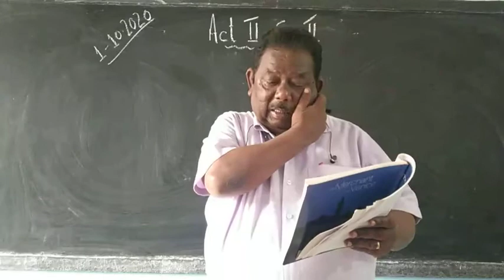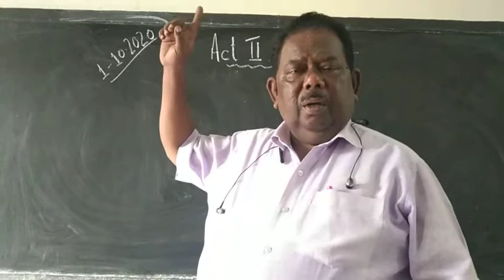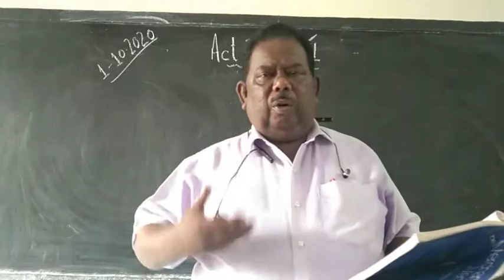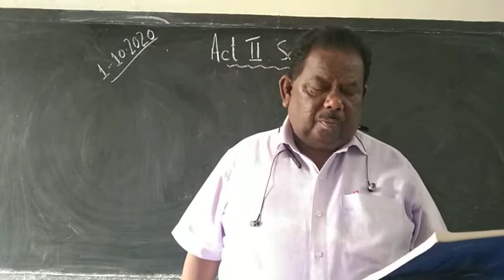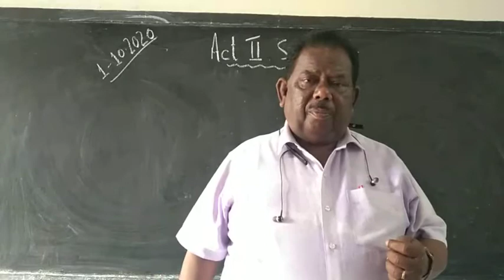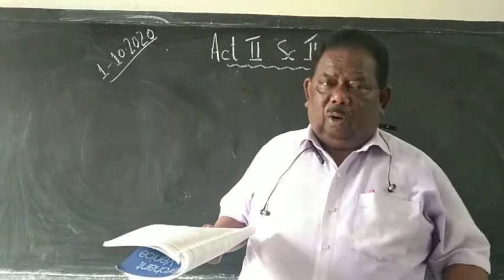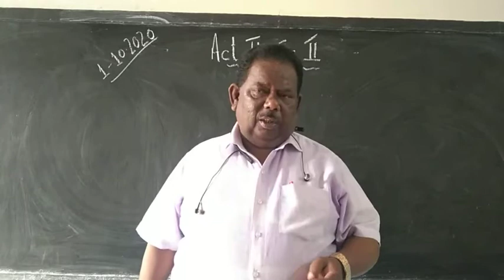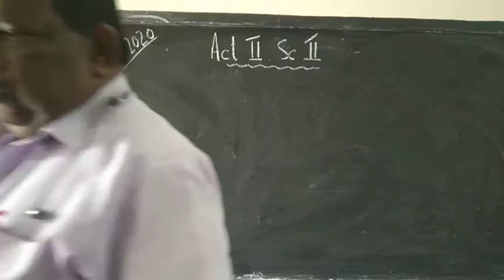STD 9 English Literature ACT 2 Scene 2.